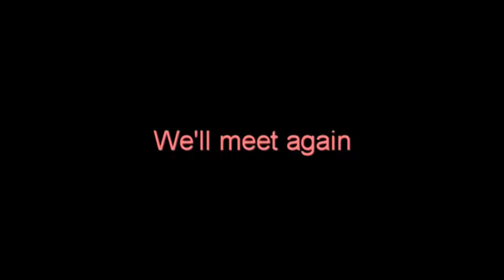Madhukar Shyam Hamaare Chor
Vinod Rajput, Sydney, Australia, singing at the Salaam-E-Saigal concert on 28 April, 2013 organised by The Indian Down Under Newspaper and Bhavan Australia. The music is by North Shore Band Baaja. The concert was supported by ISGH, AHIA, Om Care, Voice of India, IABBHindi School and ILASA.